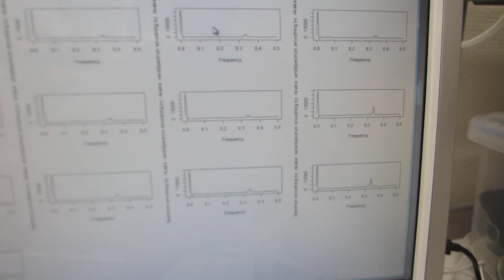メガヘルツの超音波技術－超音波加湿器（１．７ＭＨｚ １５Ｗ）を利用したt超音波制御技術－－（超音波システム研究所）